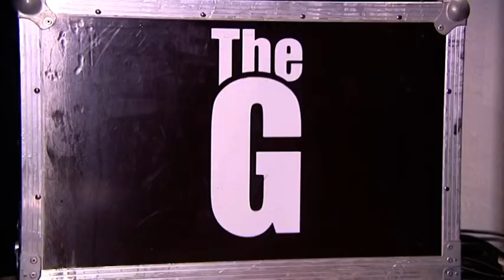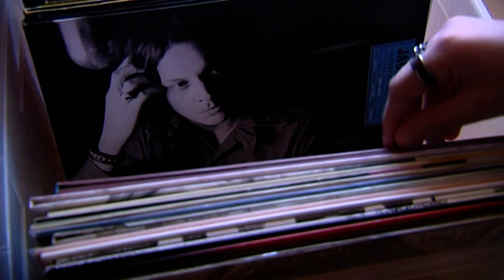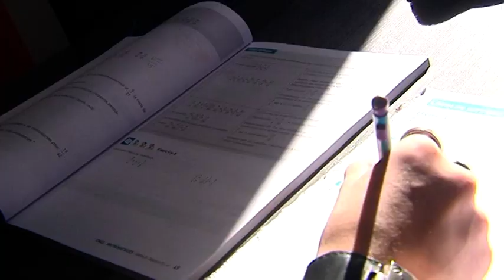The G : les Corses vont-ils sauver le rock français ?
Quand ils ont formé leur groupe, The G, Luiggi et Fiurenzu avaient 9 et 12 ans. C’était en 2013 à Calenzana. Depuis, le duo est salué par la presse spécialisée. Ces deux frères ont déjà sorti un album et ne vont pas à l’école. Ce qui ne les empêche pas d'avoir la tête sur les épaules.

Reportage : Sébastien Bonifay, Guillaume Leonetti